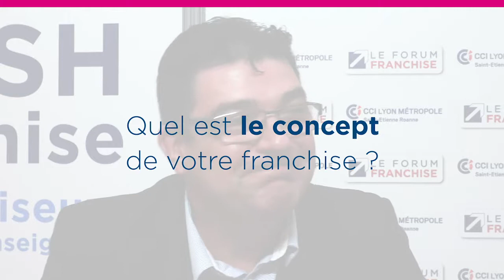Idésia Crédits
Interview réalisée dans le cadre de la 10e édition du Forum Franchise Lyon du 4 octobre 2018.